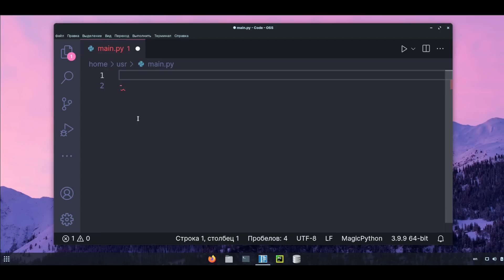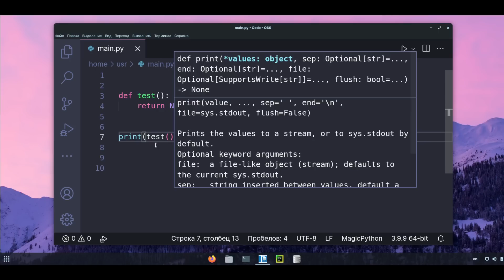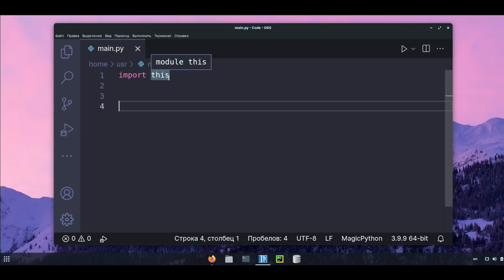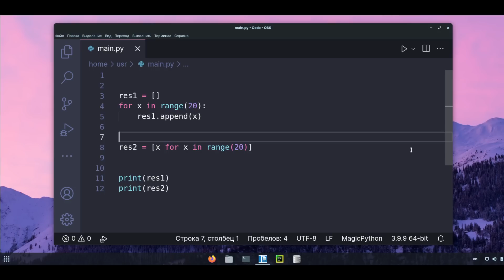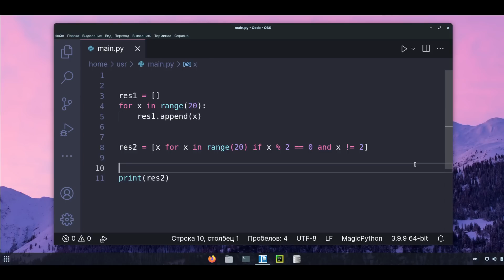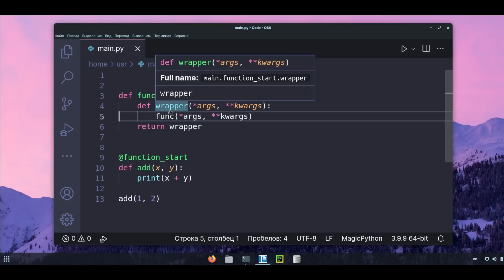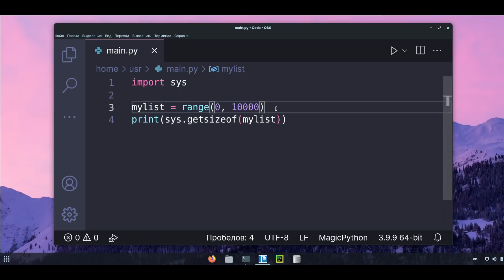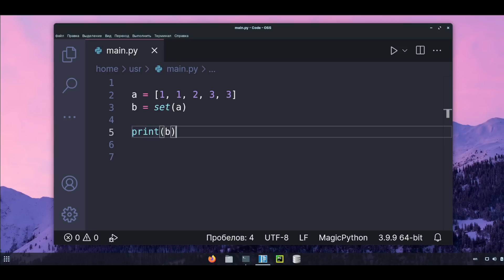18 Фишек Python о которых мало кто говорит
В данном видео рассмотрим 18 фишек в Python, о которых редко говорят другие разработчики, к подобным фишкам относятся Ellipsis и NotImplemented, также различные подходы в использовании уже известных технологий, вроде декораторов, list comprehension и т.д.

0:00 - 1. Ellipsis и NotImplented в Python
2:39 - 2. Возможности и фишки дата-классов
4:10 - 3. Модуль this. Zen of Python
4:35 - 4. Анонимные функции и их главные особенности
5:39 - 5. List/Set comprehension и сравнение с обычным циклом
6:56 - 6. Dict comprehension, автоматически заполняем словари
7:08 - 7. Заполнение кортежей и создание генераторов
7:22 - 8. Поменять значение переменных местами
7:36 - 9. Как поставить условие в любой генератор?
8:13 - 10. Запоминаем значения в REPL
8:41 - 11. Проверить версию интерпретатора для совместимости библиотек
9:27 - 12. Несколько фишек с декораторами Python
10:50 - 13. Вернуть несколько значений из функции
11:10 - 14. Объединить словари, 2 способа на разных версиях Python
11:32 - 15. Несколько примеров с slice Python
12:15 - 15. Сколько объект занимает места в памяти?
12:28 - 17. Разные способы принимать args и kwargs Python
13:18 - 18. Удалить все дубликаты из списка
13:57 - Много крутых фишек в след.видео, если наберем 1000 лайков =)